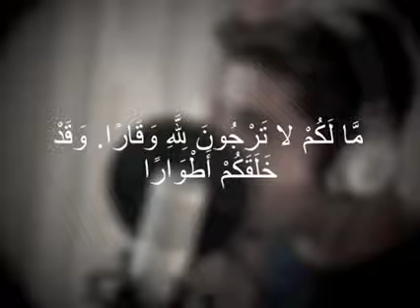فقلت استغفروا ربكم انه كان غفارا تلاوة رائعة جداً